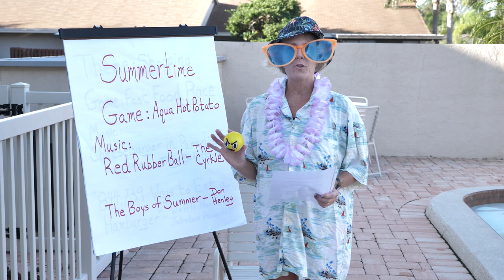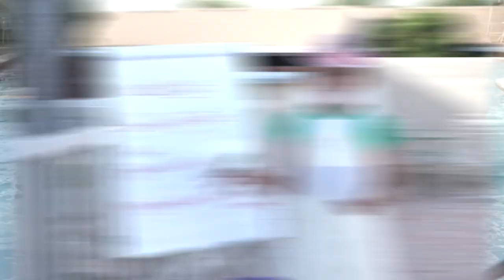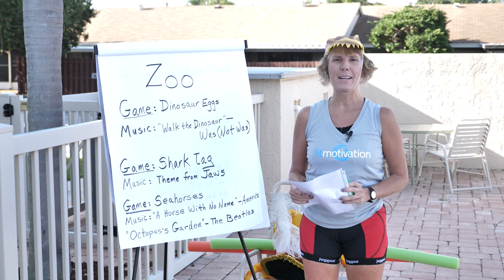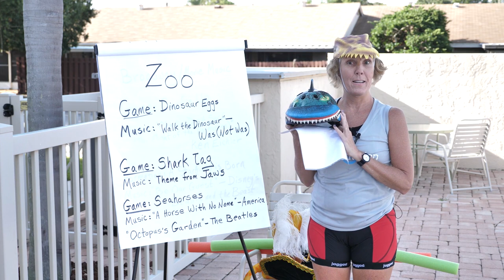Aqua Games & Themes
Full article Susan Abel Sullivan, shares ideas for games and themes that create fun and fellowship while still providing a fitness workout.  Social connectedness is important to many of our senior students.